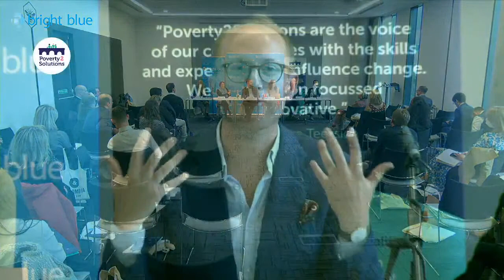CPC 21: Leaving no one behind: the people’s voice in levelling up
There is a risk of the ‘levelling up’ agenda becoming a top–down process. This event will explore how to ensure people in affected communities have a sufficient voice in the regeneration they want in their areas to reduce hardship and transform opportunities.

Speakers:
- Christian Wakeford MP, Member, Education Committee
- Toby Lloyd, Chair, No Place Left Behind Commission
- Corrina Eastwood, Community Organiser, Thrive Teesside
- Tracey Herrington, Project Manager, Thrive Teesside
- Ryan Shorthouse, Chief Executive, Bright Blue
- Kate Proctor, Political Editor, PoliticsHome (Chair)